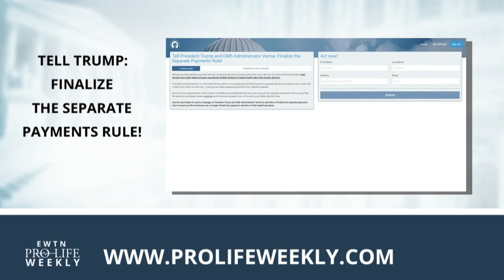Call to Action 2019-10-17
Take pro-life action this week by following our Call to Action. Go to ProLifeWeekly.com. EWTN Pro-Life Weekly with Catherine Hadro airs on EWTN every Thursday night at 10 pm ET. It re-airs on Sundays at 10 am and Tuesdays at 1 pm.